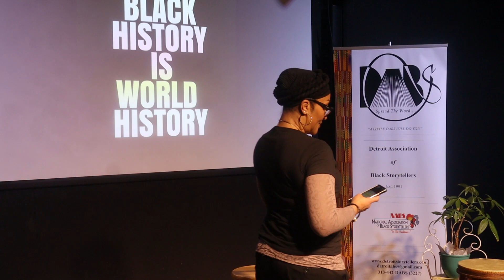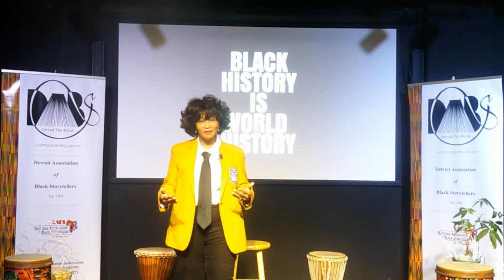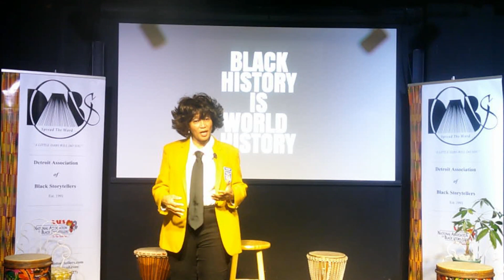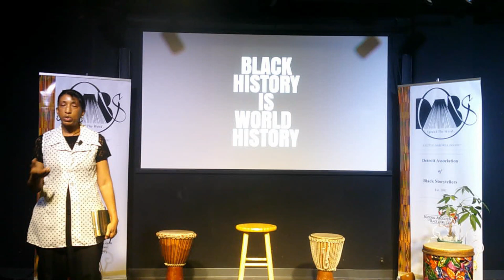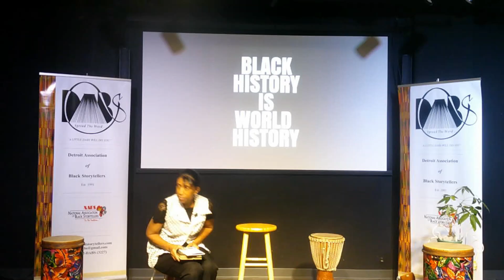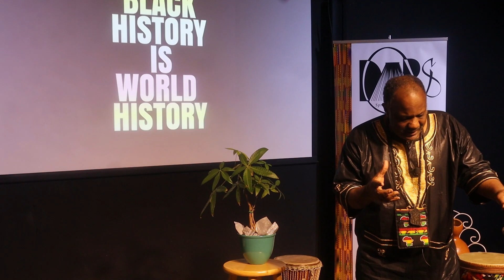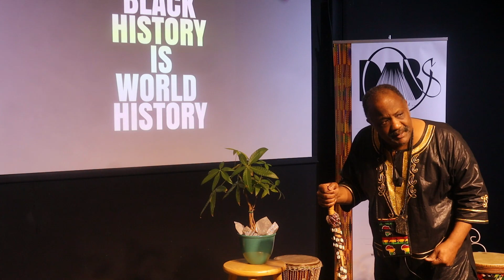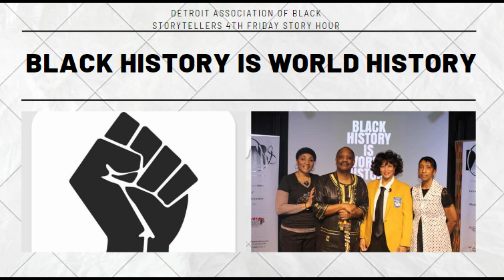BLACK HISTORY IS WORLD HISTORY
DABS 4th Friday Story Hour S3, Ep 5